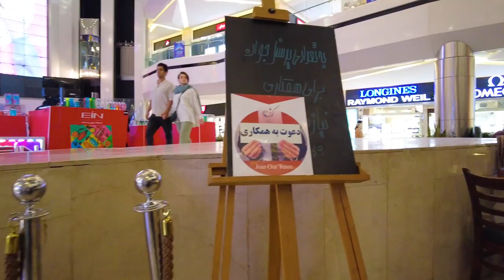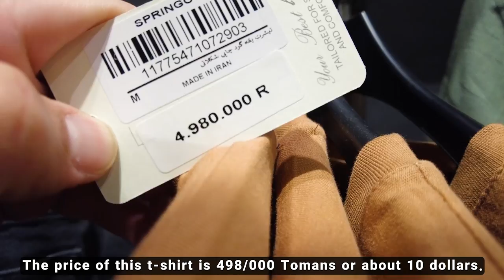IRAN 2023 - Tehran VS Las Vegas!!! And Luxury Mall Vlog ایران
Tehran is the capital of Iran, in the north of the country. Its central Golestan Palace complex, with its ornate rooms and marble throne, was the seat of power of the Qajar dynasty. The National Jewelry Museum holds many of the Qajar monarchs’ jewels, while the National Museum of Iran has artifacts dating back to Paleolithic times. The Milad Tower offers panoramic views over the city

Suggested videos 😍👌
(IRAN 2023 - New Luxury Mall in Tehran 2023)
(Nightlife In The Luxury Neighborhood of Tehran)
(How Much Is The Dollar In IRAN? Price of Products)
🔻Equipment Used :
Camera : DJI Pocket 2
Drone : DJI AVATA & DJI Mini 3 Pro
Software Editing : Adobe Premiere Pro